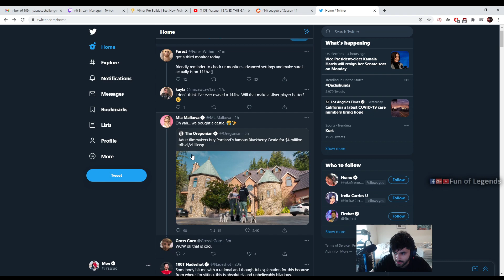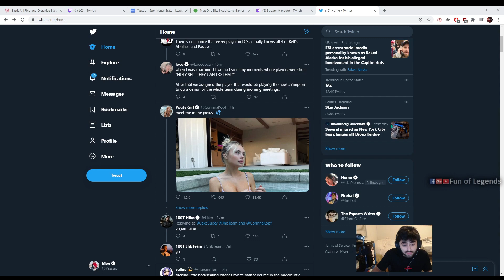YASSUO DOESN'T KNOW WHO MIA MALKOVA IS | NEMESIS OUTPLAY | TRICK2G VS TFBLADE SCRIMS | LOL MOMENTS